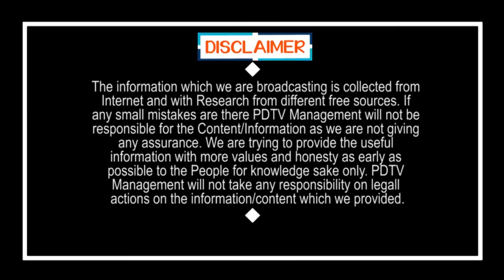TDP | Chandrababu |Ys Jagan | మున్సిపల్ ఎలక్షన్స్ పోటీకి భయపడి టీడీపీ అభ్యర్థి ఎలా పారిపోయాడో చూడండి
మున్సిపల్ ఎలక్షన్స్ పోటీకి భయపడి టీడీపీ అభ్యర్థి ఎలా పారిపోయాడో చూడండి